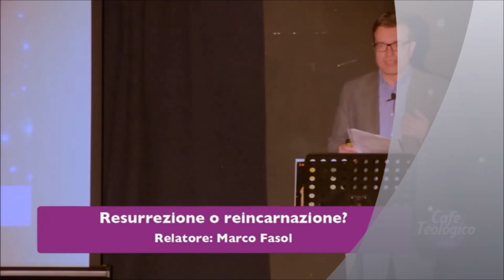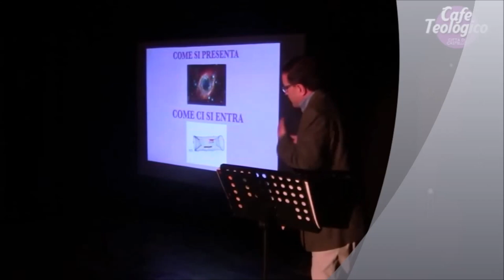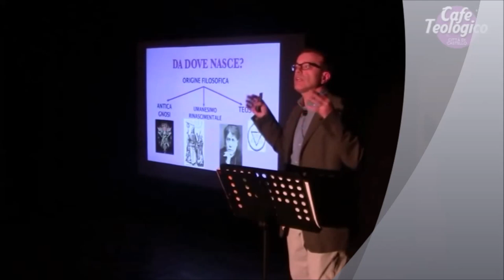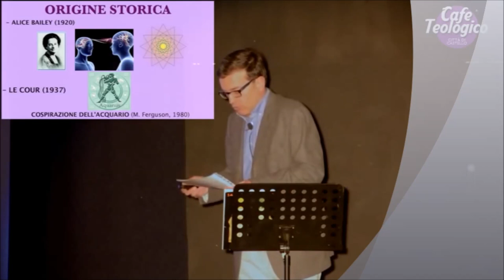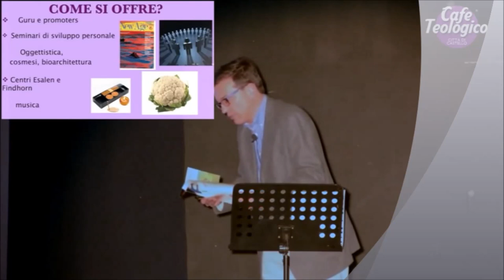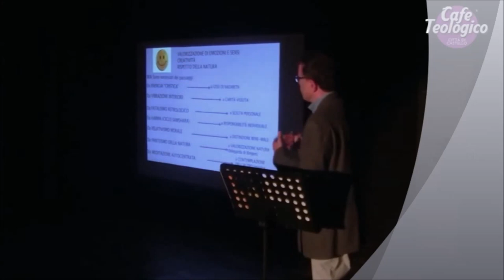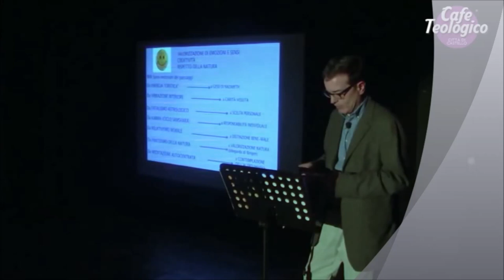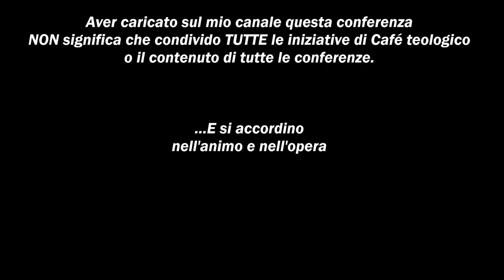COS'E' LA NEW AGE E DOVE SI NASCONDE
COMUNICAZIONE
Aver caricato sul mio canale questa conferenza
NON significa che condivido TUTTE le iniziative di Café teologico
o il contenuto di tutte le conferenze.

...E si accordino
nell'animo e nell'opera